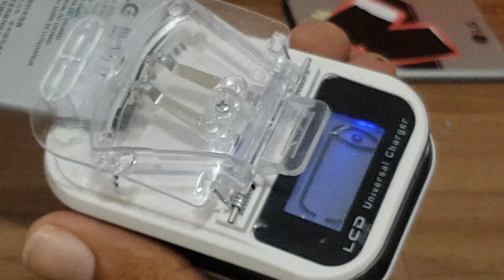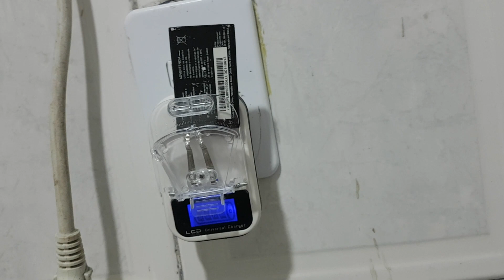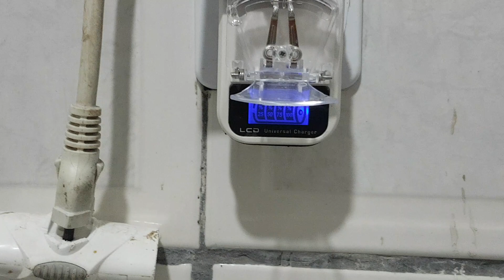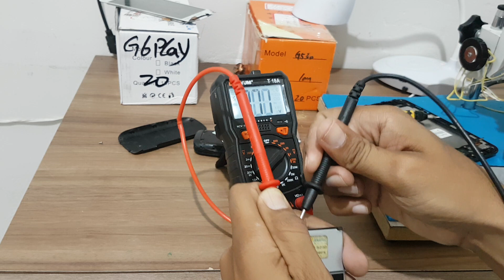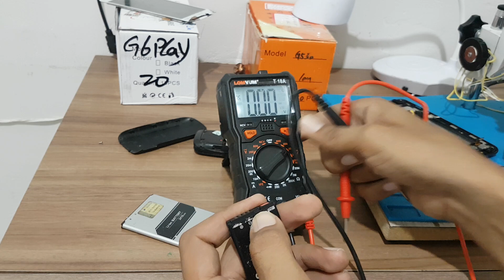como da choque em qualquer bateria